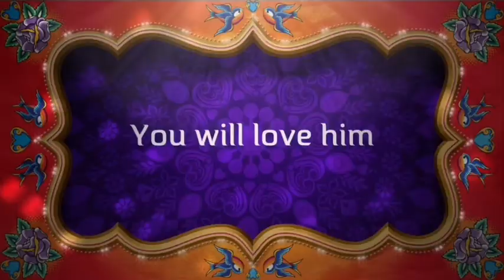rahim pardesi funny compilation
rahim pardesi as nasreen vs sham idress !!!lets see who is the more popular and more funniest famous personality